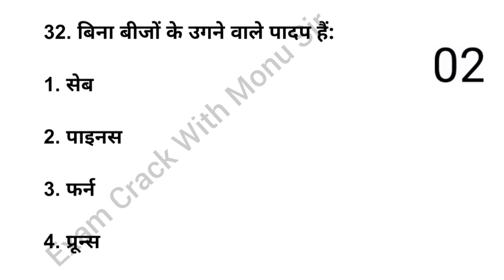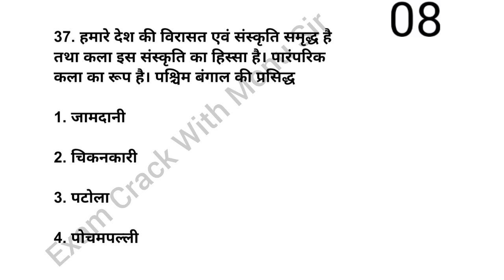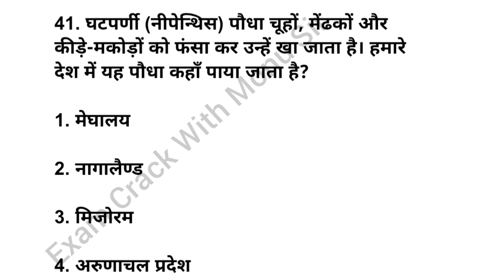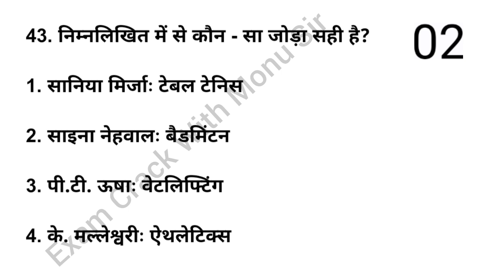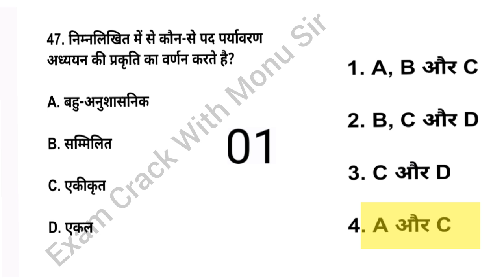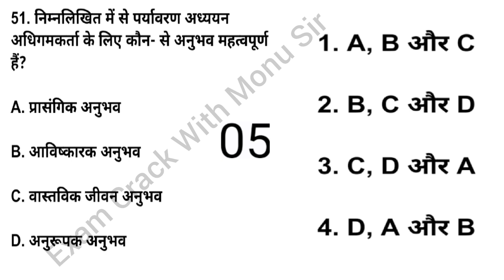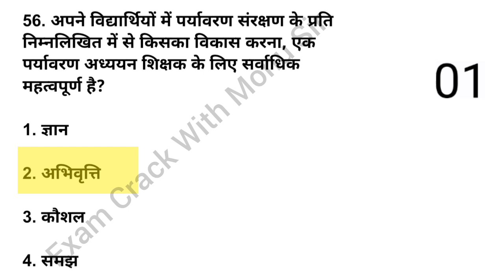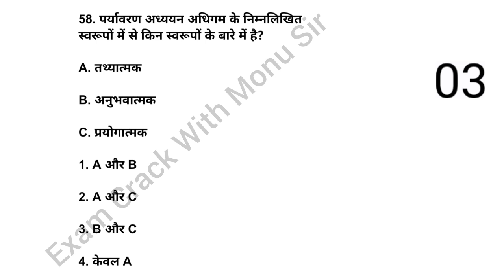CTET EVS MOCK TEST 10 ।। CTET important questions ।। CTET practice set ।। CTET evs pyp